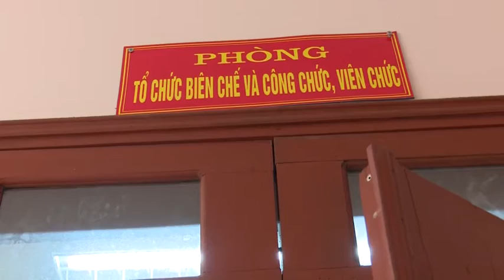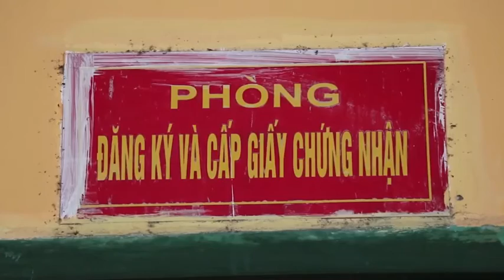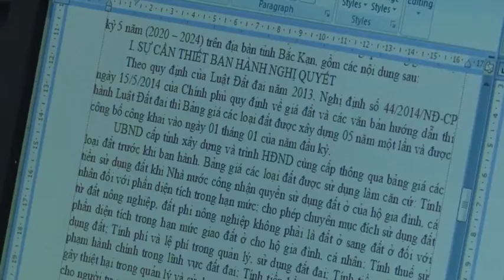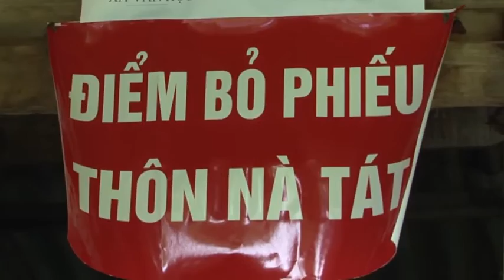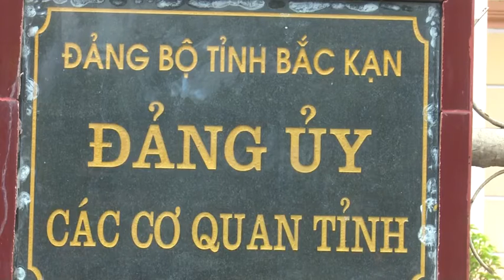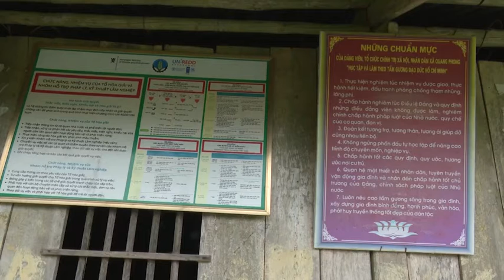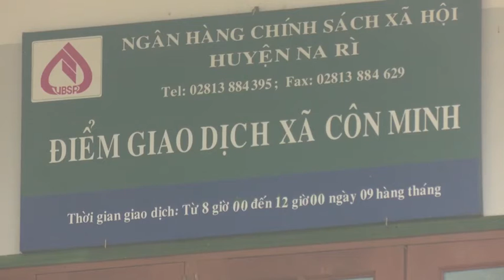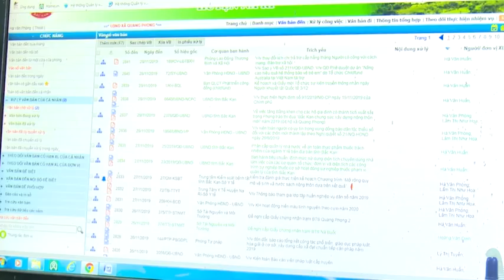22-01 Xây dựng Đảng ở bắc kạn. backantv.vn